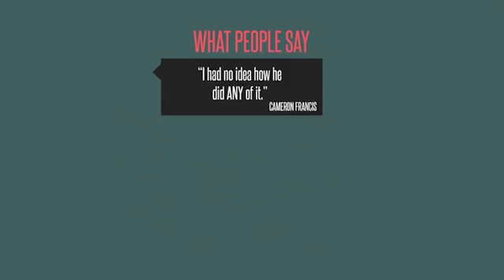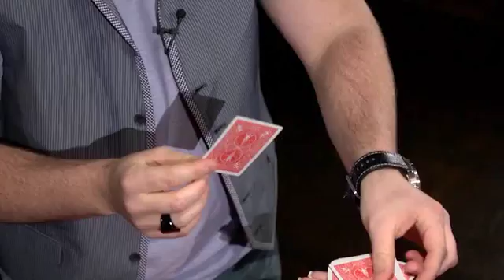Miracles Without Moves by Ryan Schlutz and Big Blind Media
CLOUD MAGIC (Video Descargable) Disponible para entrega inmediata.